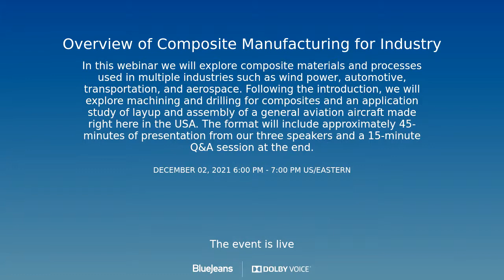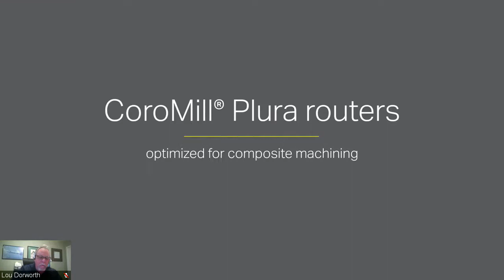Overview of Composite Manufacturing for Industry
In this webinar we will explore composite materials and processes used in multiple industries such as wind power, automotive, transportation, and aerospace. Following the introduction, we will explore machining and drilling for composites and an application study of layup and assembly of a general aviation aircraft made right here in the USA. The format will include approximately 45-minutes of presentation from our three speakers and a 15-minute Q&A session at the end.